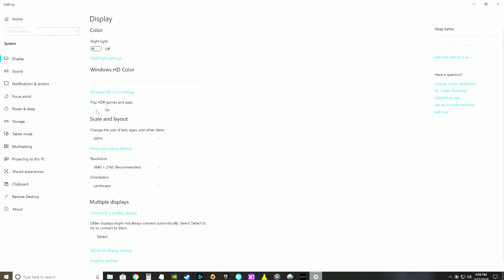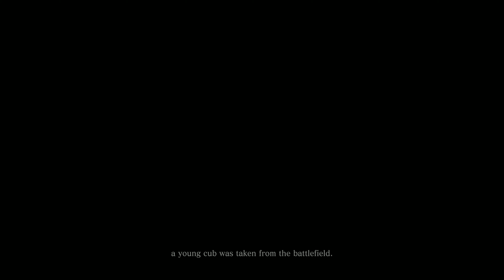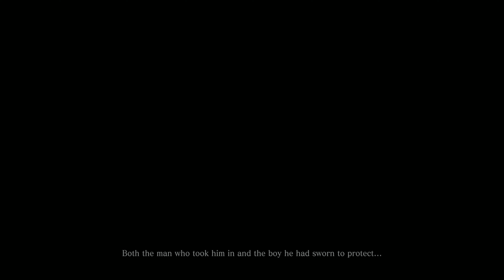Sekiro: Shadows Die Twice - PC - 4k60 - Part 1